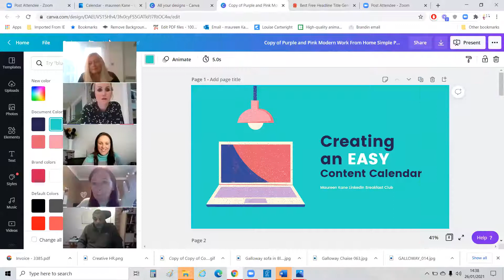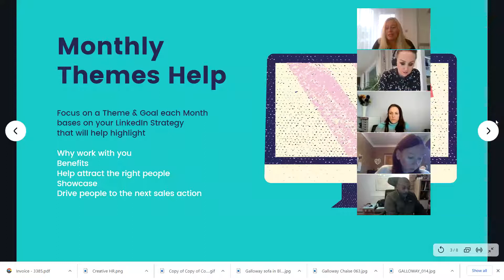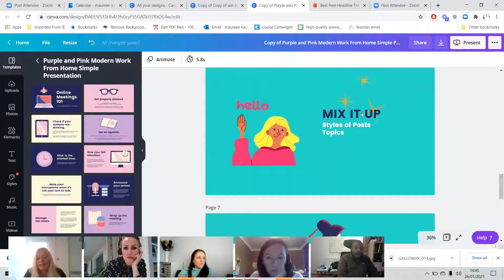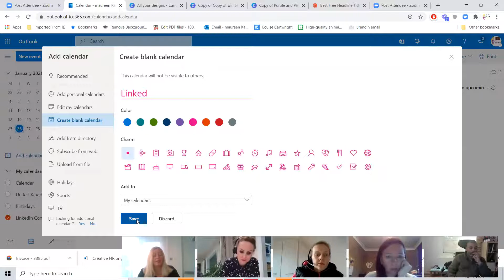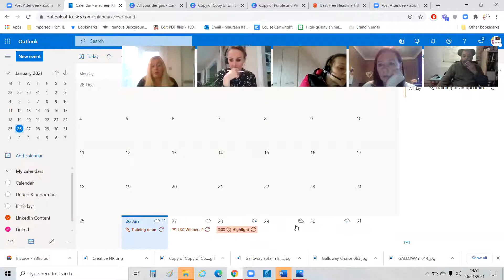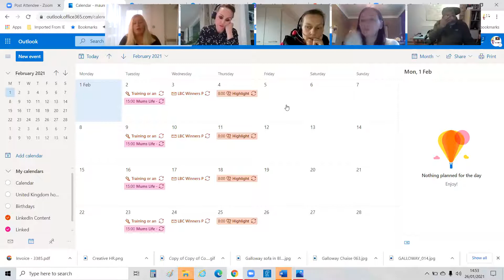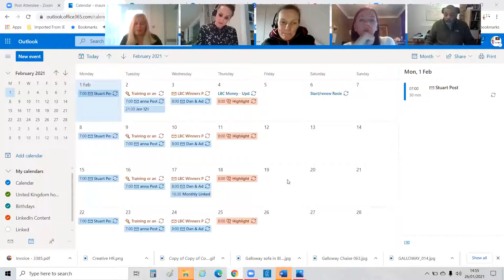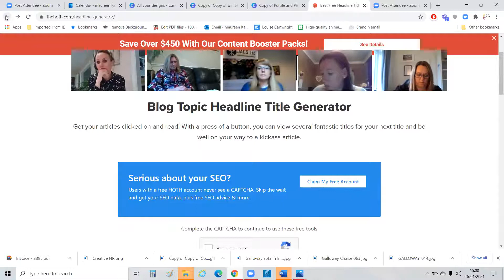Creating an Easy Content Calendar for LinkedIn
Lots of great tips to win more Business from the LinkedIn Breakfast Club